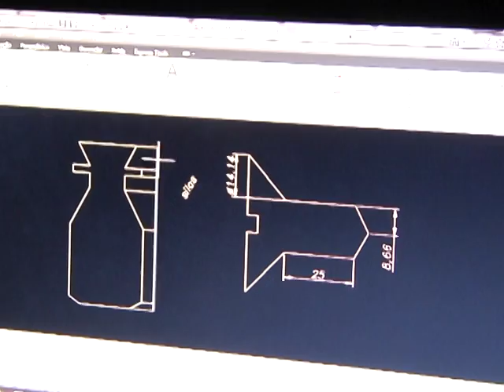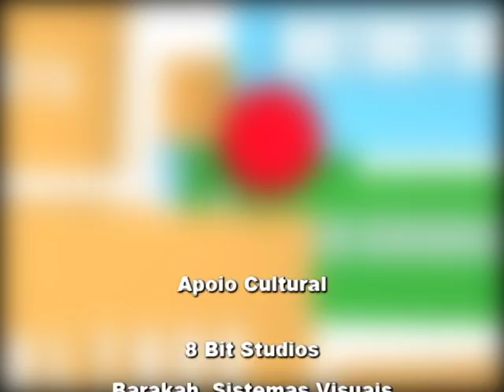Papo Livre - 19.12.2016 - Sueli Scalf - Jovem aprendiz